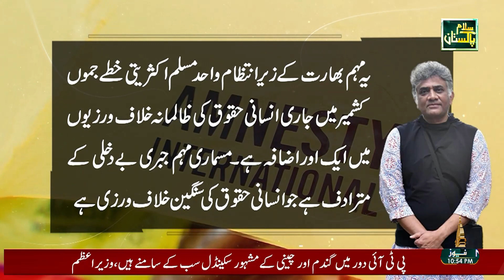KASHMIR REPORT - 06-08-2023